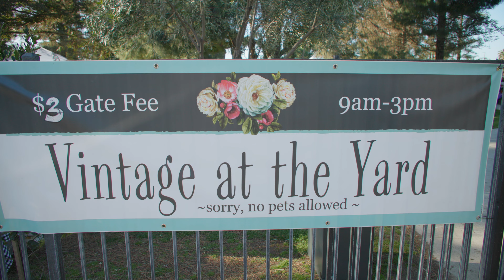Vintage at the Yard